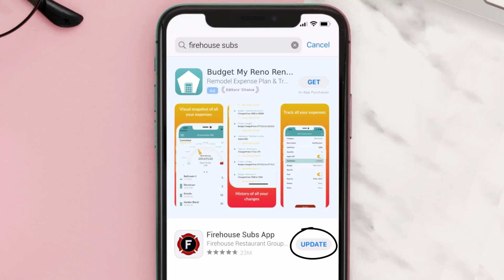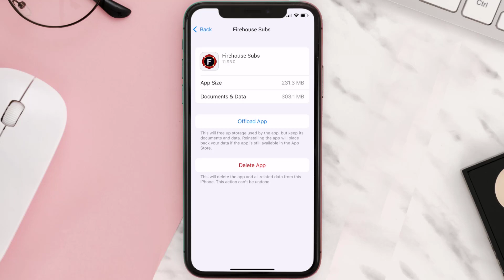Firehouse Subs App Not Working: How to Fix Firehouse Subs App Not Working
In this video, I'll show you How to Fix Firehouse Subs App Not Working. This is the easiest and fastest way to Fix Firehouse Subs App Not Working. Make sure you watch until the end of this video to find out How to Fix Firehouse Subs App Not Working on ios. These methods work on iOS 11 as well as iOS 12, iOS 13, iOS 14, iOS 15 and iOS 16. Hope you enjoy!

Video Parts:
00:00 Intro: How to Fix Firehouse Subs App Not Working
00:07 1.Solution: Update Firehouse Subs App
00:27 2.Solution: Clear Firehouse Subs App cache files
00:57 3.Solution: Delete and Reinstall Firehouse Subs App
01:19 Outro: Ending